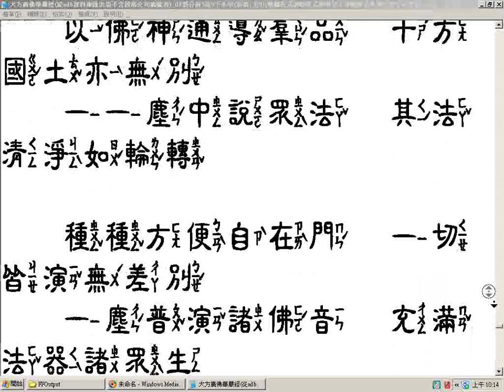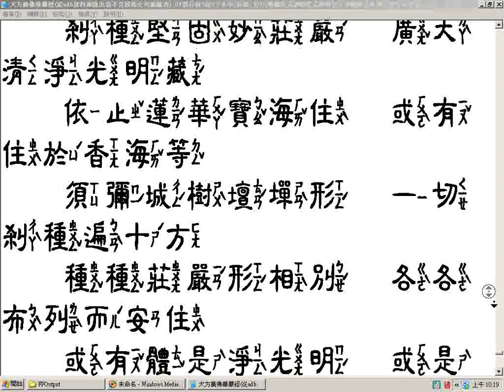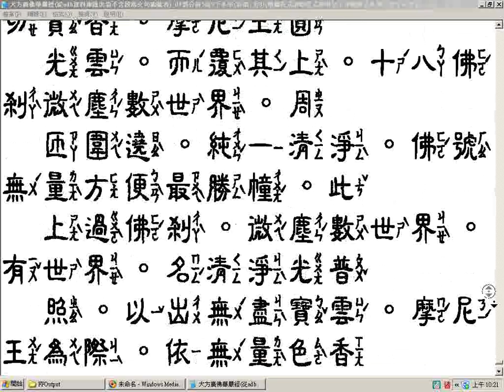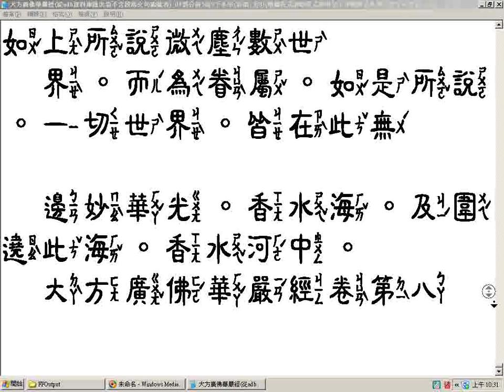大方廣佛華嚴經卷第1至8瀏覽速讀模式 無聲從adb資料庫匯出不含段落文句編號者有部分重複瀏覽01 文字使用中隸注音字型部分電腦注音有誤請明察改之隸書字體書法欣賞願將功德迴向法界與家母本人